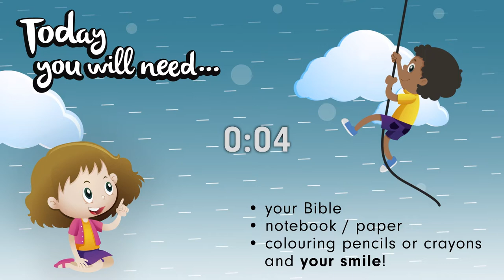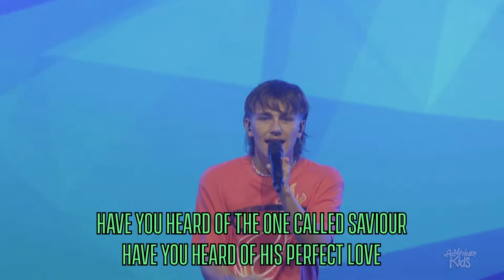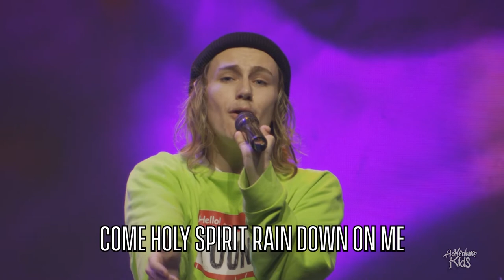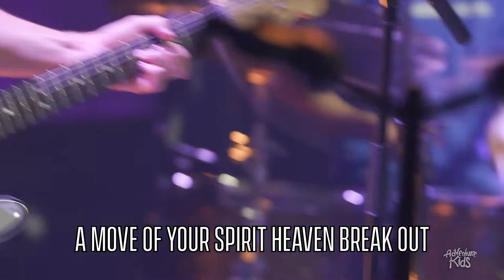Adventure Kids Online • 20th November • BUT GOD • Church at Home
Ever wanted superpowers? Good news! God is all powerful and can do amazing things through us. Today in Adventure Kids, we’re taking a look at the time Paul and Silas praising God even thought they were in prison! Keep watching to see what happens through God’s power!